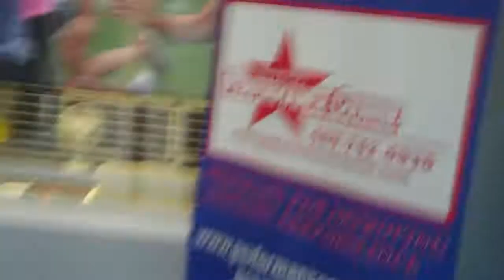Baca Nation Brutality / Pushup ladder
Performance Course Strength & Conditioning (S&C) Coach Stephen Baca delves into the painful world of finishers.

Coach Baca takes us through what we have termed "Finishers" or for Coach Baca "Brutality Sessions". The Goal is to Survive and finish without stopping. Creating mental toughness is an integral component to our Performance Training Program. One of the ways we accomplish this is by performing these 3-5 minute "Brutality Sessions".

"Circuit Training" "workout" "exercise" "metabolic training" "Athletic Performance" "Performance" "Sports" "Sports Workout" "Developing Mental Toughness" "Strength & Conditioning" "Physical Exercise" "basketball" "football" "baseball" "football workout" "Basketball workout" "Soccer workout" Baseball workout" Fat burning workout, "Fatloss workout" "Fat loss circuit Training" "core strength" "six pack abs" "6 pack abs" "How to get 6 pack abs" "How to get a 6 pack in 3 minutes" Circuit Training Workouts"